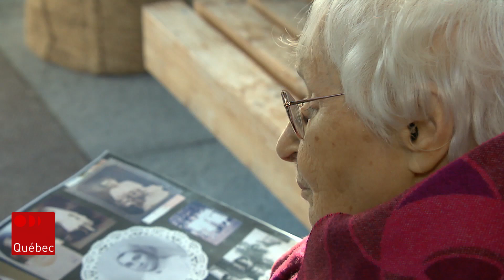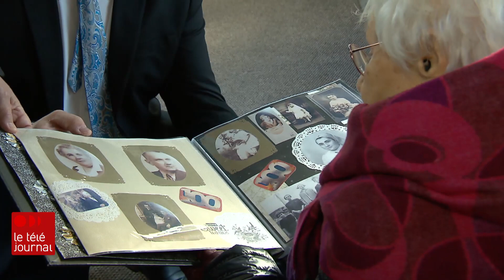Souffler 105 bougies en temps de COVID-19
Elle est née peu de temps après le début de la Première Guerre mondiale, elle a été témoin de la venue de l'un des plus grands dirigeables au monde ainsi que de Charles Lindberg sur les plaines d'Abraham, Claire Farault-Chiquette a 105 ans. L'anniversaire de la doyenne du Domaine Parc des Braves a été souligné entouré de résidents et de membres du personnel. Reportage de Nicole Germain.